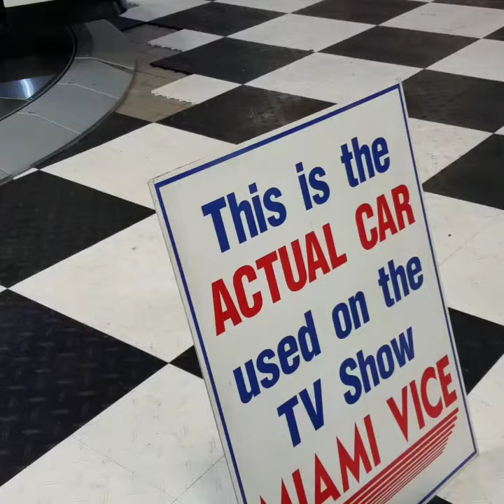Miami Vice Car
One of the original cars used in the Miami Vice Show. The white testarossa